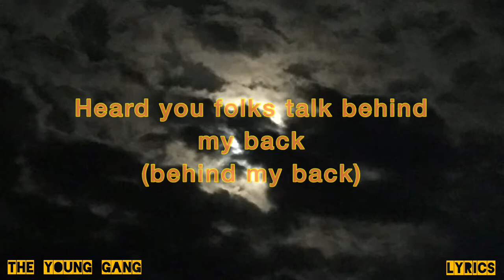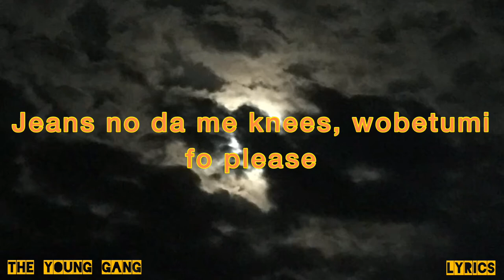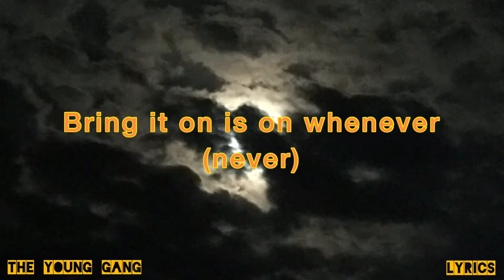Kwaku DMC - Big Cake (Lyrics)